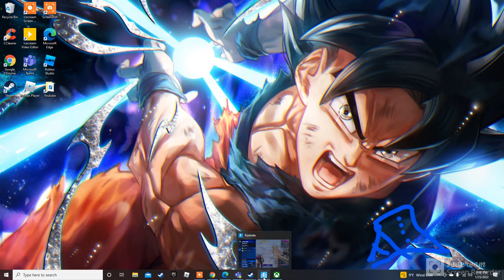THE TILTED ZONE WAR!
LIKE AND SUB PLSSSSSSSSSSSSSSSSSSSS!